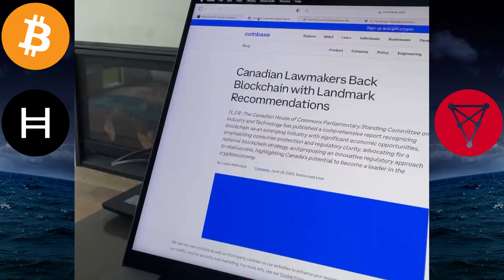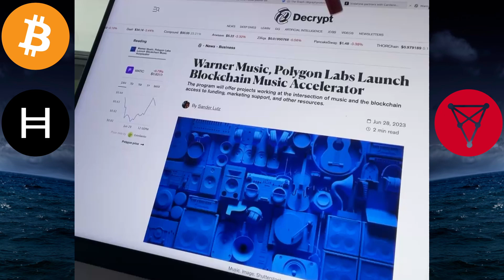🚨CRYPTO NEWS DAILY - EP.463 - BTC | HBAR | CHZ